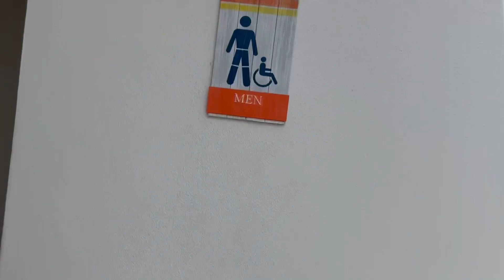Dyson Airblade Db 19/19 | Grand Hyatt/Baha Mar | Nassu, Bahamas